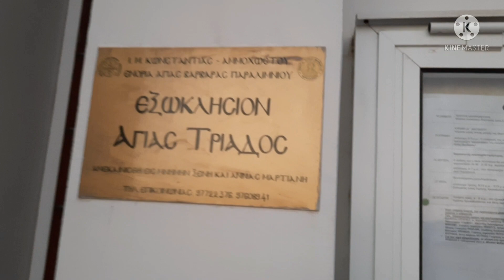Ayia Triada/Trinity Church At Paralimni Protaras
It is a small church with a simple iconostasis and a few icons.The chapel is situated next to the sea with white and blue color resembling the chapel in Greek Island.

The exterior is humbled with a small bell tower  and a wooden benches outside.

There is also a small fishing port below the chapel. the fishermen and people passing by always lights a candle  or light the oil lamp at the church.

From the view from the church you can see the ayia Triada Beach and on the Left side lower  is the small fishing port.